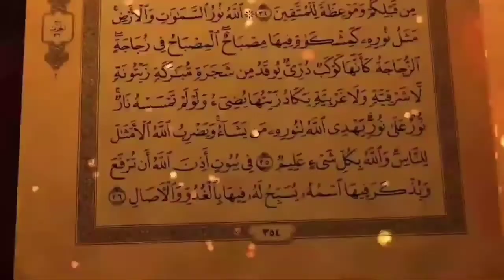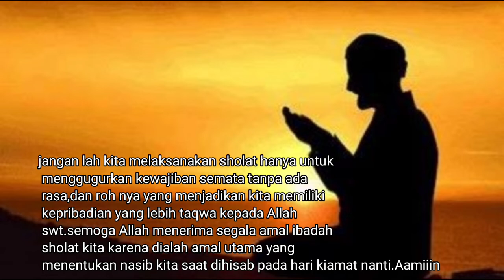kisah khusyuknya sholat imam Hatim Al asham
Sholat merupakan ibadah yang menjadi tiang agama ummat muslim ketika dia baik dalam menjaganya maka segala kegiatan atau aspek  yang lain pun akan menjadi baik seperti akhlak ,Rizki dll,mari kita berusaha menjadi orang yang sholatnya khusuk agar menjadi mu'min yang beruntung dunia dan akhirat.